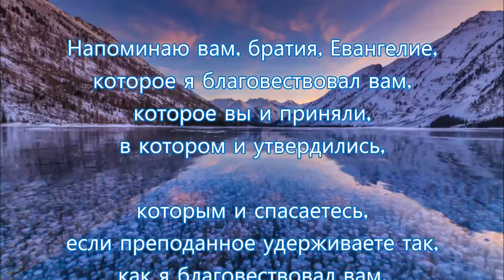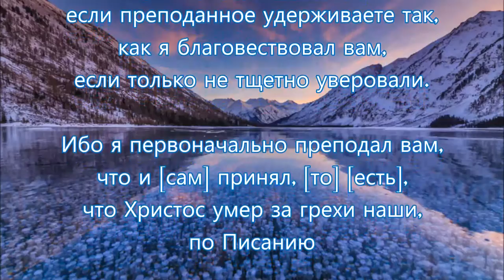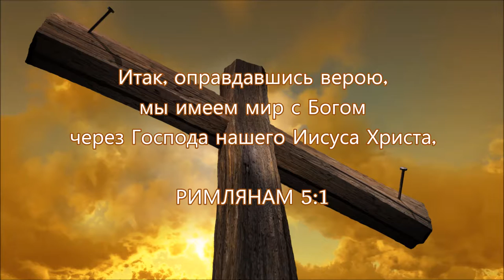Евангелие Иисуса Христа (Russian)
Евангелие Иисуса Христа
The Gospel of Jesus Christ (in Russian)